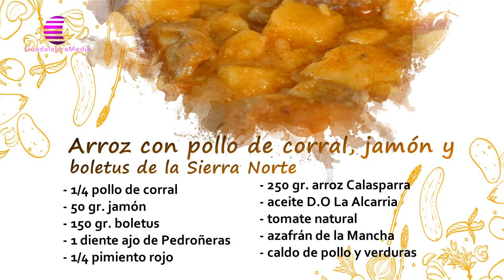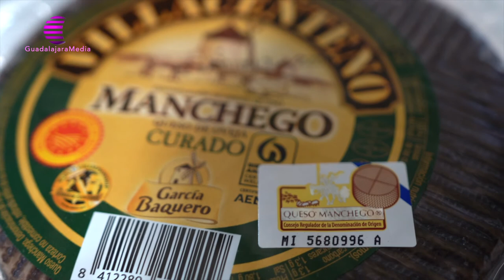RESTAURANTE MANÁ DE ALDEANUEVA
Dos propuestas desde el restaurante Maná de Aldeanueva ambas con productos de la tierra, como son unas patatas con costilla y un sabroso arroz con pollo de corral.